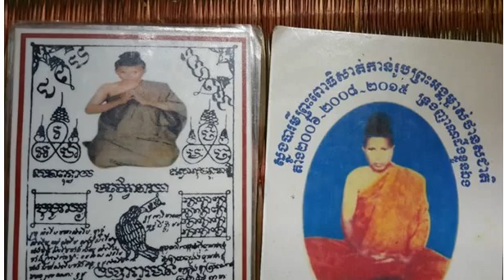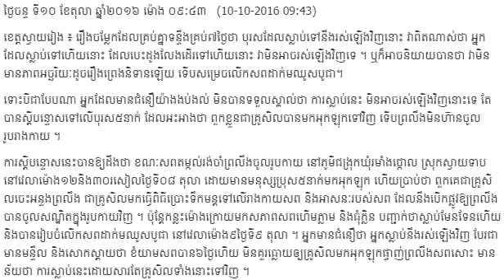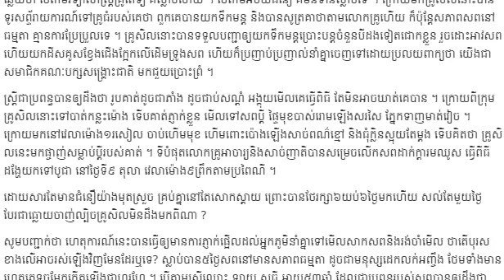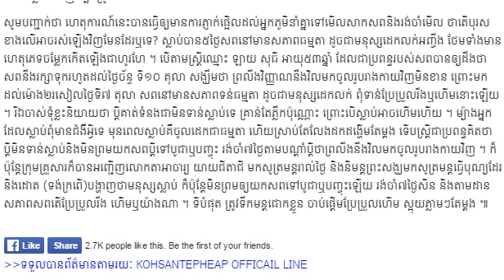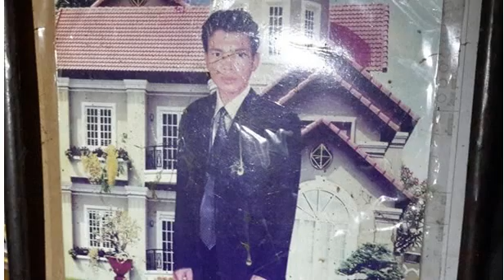Update,ទីបំផុត​សព​ត្រូវ​លើកដាក់​មឈូស​បូជា ​ព្រោះ​មិន​អាច​រស់​វិញ​បាន​ឡើយ,Mr. SC